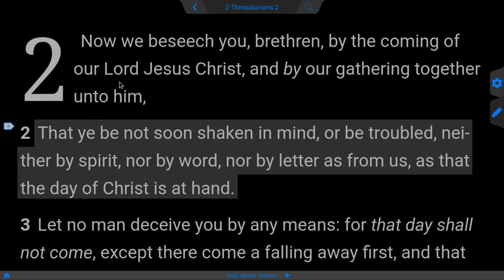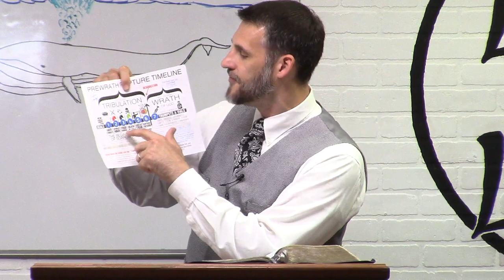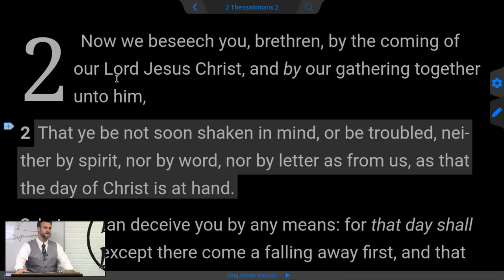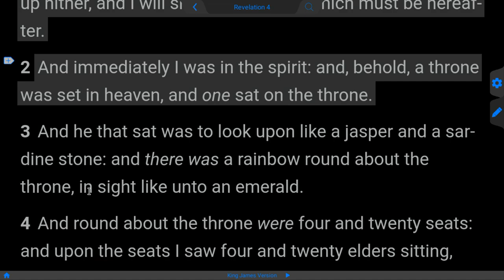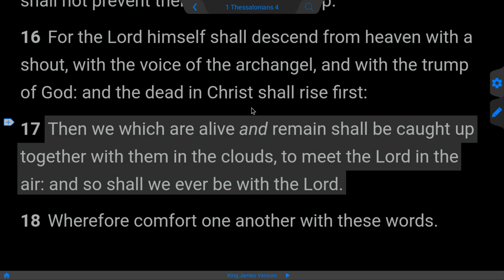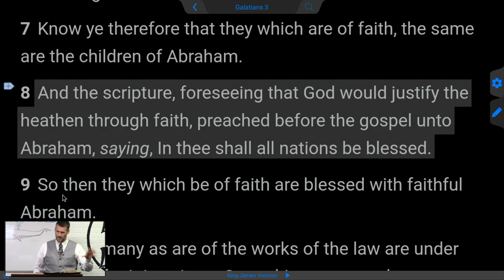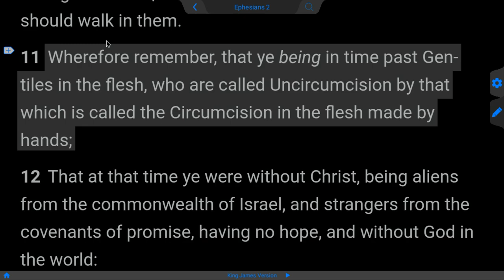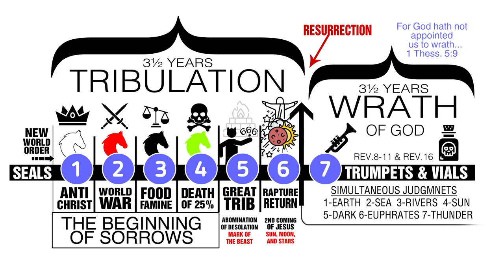Objections to the Pre-Wrath Rapture View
Now we beseech you, brethren, by the coming of our Lord Jesus Christ, and by our gathering together unto him, That ye be not soon shaken in mind, or be troubled, neither by spirit, nor by word, nor by letter as from us, as that the day of Christ is at hand. Let no man deceive you by any means: for that day shall not come, except there come a falling away first, and that man of sin be revealed, the son of perdition; Who opposeth and exalteth himself above all that is called God, or that is worshipped; so that he as God sitteth in the temple of God, shewing himself that he is God. Remember ye not, that, when I was yet with you, I told you these things?
2 Thessalonians 2: 1-5 -

But I would not have you to be ignorant, brethren, concerning them which are asleep, that ye sorrow not, even as others which have no hope. For if we believe that Jesus died and rose again, even so them also which sleep in Jesus will God bring with him. For this we say unto you by the word of the Lord, that we which are alive and remain unto the coming of the Lord shall not prevent them which are asleep. For the Lord himself shall descend from heaven with a shout, with the voice of the archangel, and with the trump of God: and the dead in Christ shall rise first: Then we which are alive and remain shall be caught up together with them in the clouds, to meet the Lord in the air: and so shall we ever be with the Lord. Wherefore comfort one another with these words.
1 Thessalonians 4: 13-18 -

But of the times and the seasons, brethren, ye have no need that I write unto you. For yourselves know perfectly that the day of the Lord so cometh as a thief in the night. For when they shall say, Peace and safety; then sudden destruction cometh upon them, as travail upon a woman with child; and they shall not escape. But ye, brethren, are not in darkness, that that day should overtake you as a thief. Ye are all the children of light, and the children of the day: we are not of the night, nor of darkness. Therefore let us not sleep, as do others; but let us watch and be sober. For they that sleep sleep in the night; and they that be drunken are drunken in the night. But let us, who are of the day, be sober, putting on the breastplate of faith and love; and for an helmet, the hope of salvation. For God hath not appointed us to wrath, but to obtain salvation by our Lord Jesus Christ,
1 Thessalonians 5: 1-9 -